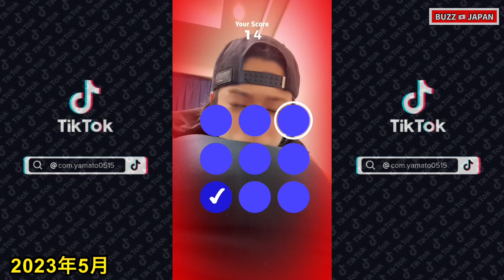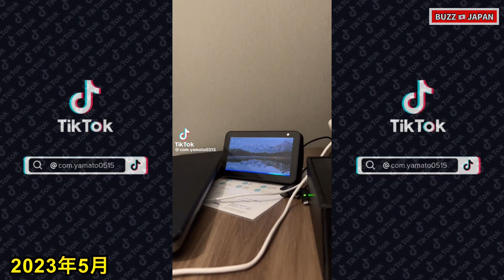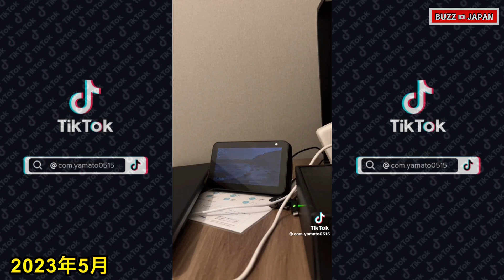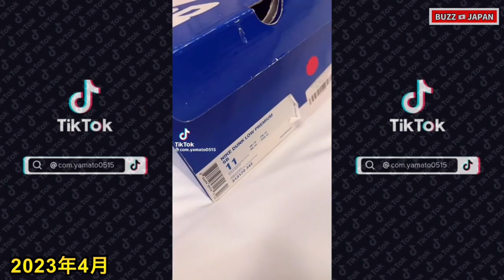【TikTok】2023🇯🇵ティックトックメドレー【コムドットやまと】1月～5月【視聴者様リクエスト】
コムドットやまと🇯🇵TikTokメドレー
（2023年1月～5月）

サブチャンネル​⁠@BUZZJAPAN2